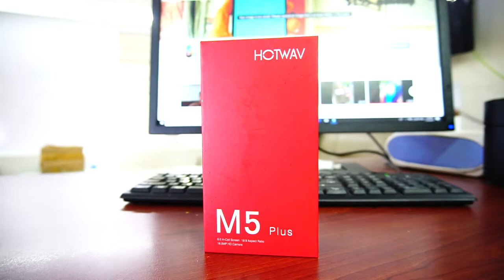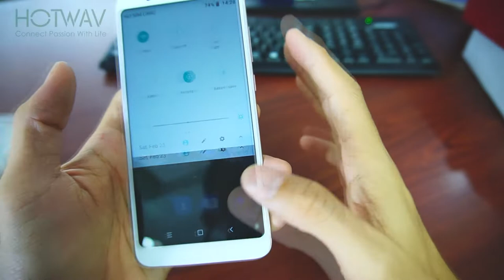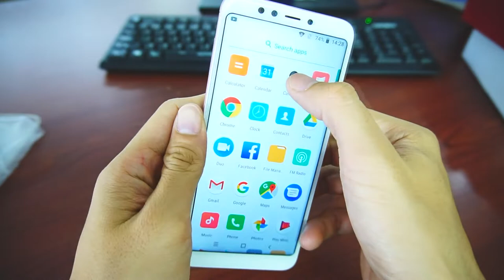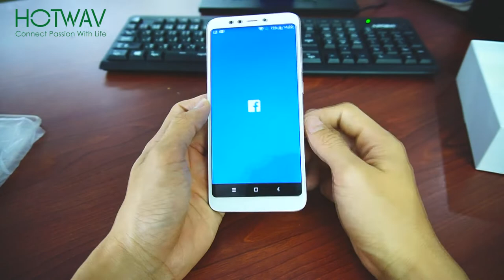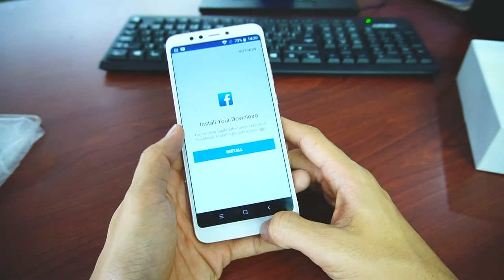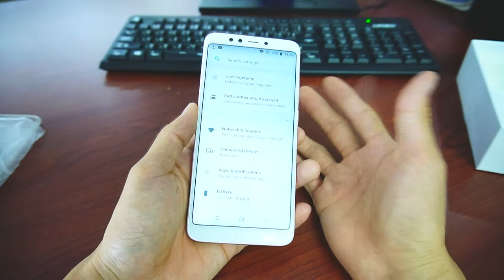UNBOX HOTWAVE M5 PLUS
* ទំនាក់ទំនងលក់ដុំ និង រាយ : 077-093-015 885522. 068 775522
 * អ្នកគ្រប់គ្រងផ្នែកលក់ : 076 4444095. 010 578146
* Service Center : 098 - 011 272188
ហាងលក់ទូរស៍ព្ទដៃ អិលអេច ទីតាំងខាងក្រោយវិទ្យាល័យជាស៊ីម សាមគ្គីបត់ស្តាំចំងាយ 100 ម៉ែត្រនៅខាងស្តាំដៃ